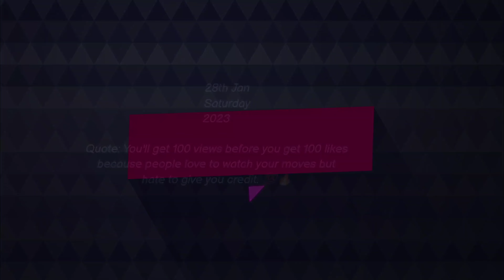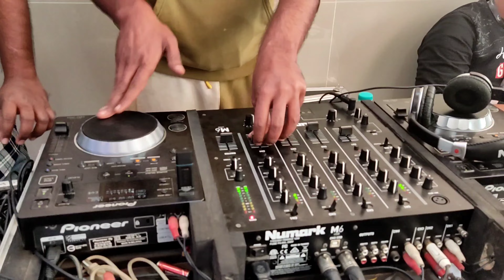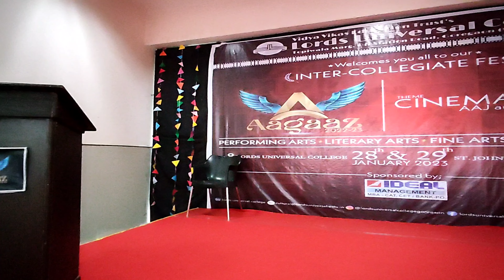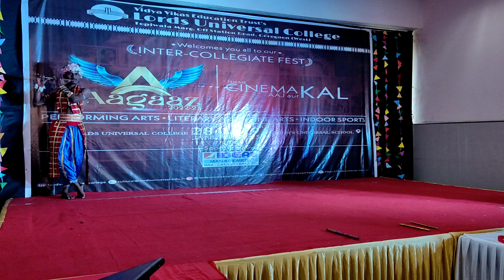Mumbai's Grand Intercollegiate Fest 😳 | vlog38 | S01 Ep-01 | Mr Romeo YT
If you enjoy the shorts please do

Vlogging Device: Poco X3 Pro (1080p60) (4kp30)

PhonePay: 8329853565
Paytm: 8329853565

⭕ Mr Romeo YT: Social media handles: ⭕